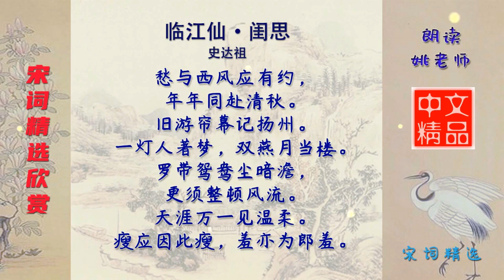临江仙·闺思 宋代 史达祖